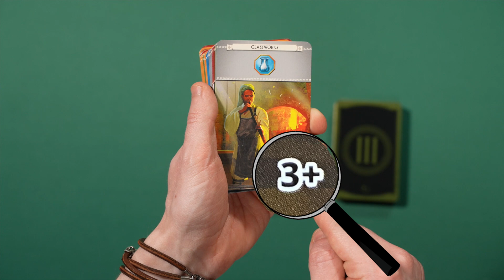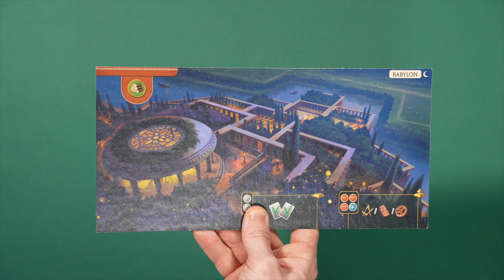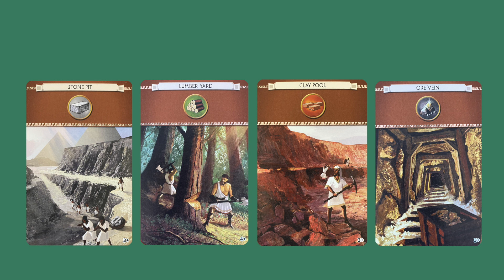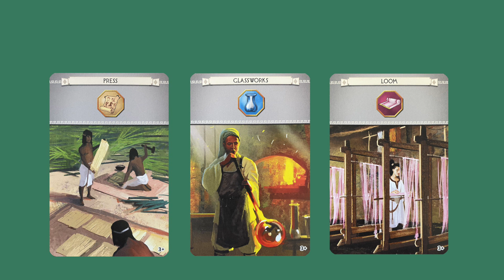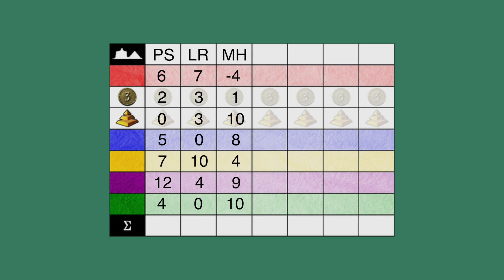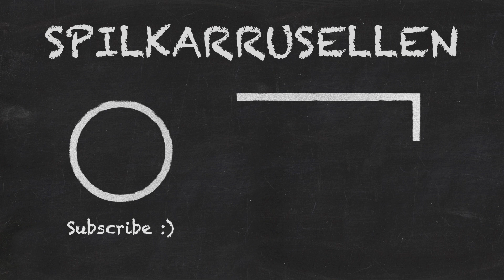Regler | Sådan spiller du 7 WONDERS | Brætspil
Antal spillere: 3-7 personer.
Spilletid: 30 min
Alder: 10+ år

7 Wonders
Går ud på at købe kort som giver ressourcer, point og militær.

FILMEN ER INDDELT I FØLGENDE KAPITLER
00:00 Intro
00:32 Opsætning
01:42 Spillets forløb
02:22 Krig
03:03 Køb af kort
04:54 Kortenes funktioner
06:52 Vidunder
07:50 Spillets afslutning

HVAD ER SPILKARRUSELLEN?
Spilkarrusellen er for  dig, der elsker at spille brætspil – uanset om du er brætspilsentusiast eller nybegynder. Vi forklarer reglerne hurtigt og simpelt, så du nemt kan komme i gang med at spille.

Der er guides til alt fra klassiske spil som Scrabble til nye brætspil, der netop er udkommet. Alle spillene kan lånes på Ringsted Bibliotek, som står bag Spilkarrusellen.

ELSKER DU 7 WONDERS!? SÅ PRØV DISSE SPIL

Er der et brætspil, du gerne vil have en guide til?

LILILIB
LiLiLib har tre universer. Hvis du ser filmene på LiLiLibs hjemmeside, undgår du reklamer: